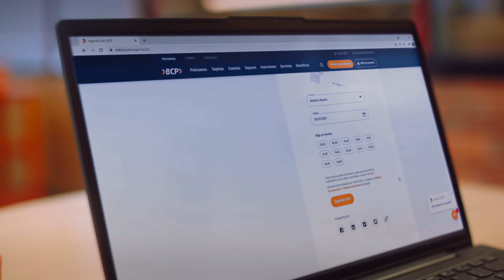Saca tu cita en plataforma.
¡Atiéndete en plataforma del BCP sin hacer cola! elige el día, la hora, la agencia más cercana. ¡Y listo!